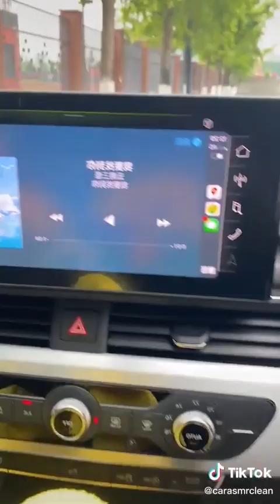tiktokviralboom | Random Restocking| Refilling | Cleaning and Organizing Asmr | TikTok Satisfying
tiktokviralboom | Random Restocking
Refilling Cleaning and Organizing Asmr | TikTok Satisfying

The best viral videos from Tik Tok, Instagram, and Facebook! Featuring some of the most popular content creators and new dance compilation trends.

Please follow all the creators on TikTok!

tags..
asmr cleaning
asmr cleaning ears
asmr cleaning shoes
Random asmr cleaning,asmr eating
asmr sleep
asmr mouth sounds
randome asmr
random asmr cleaning
 random restocking cleaning and organizing asmr
asmr random cleaning
 30 minutes of random restocking cleaning and organizing asmr
random asmr cleaning
asmr random cleaning
 30 minutes of random restocking cleaning and organizing asmr
asmr eating
asmr massage
asmaul husna
asmr sleep
asmr mukbang
asmr food
asmr makeup
asma ul husna 99 names of allah
satisfying deep cleaning asmr

asmr cleaning ears
asmr cleaning face
asmr cleaning home
asmr clear food
asmr cleansing
asmr cleaning animation
asmr cleaning car
cleaning asmr
cleaning asmr no talking
cleaning asmr tiktok
cleaning asmr scrubbing
cleaning asmr ear
cleaning asmr shorts
cleaning asmr korean
cleaning asmr bathroom
cleaning asmr no talking tiktok
cleaning asmr face
cleaning asmr home
cleaning asmr animation
cleaning asmr car
cleaning asmr storytime
asmr cleaning room
asmr cleaning teeth
asmr cleaning tiktok
asmr cleaning and organizing
asmr cleaning ears animation

asmr lilibu
asmar
How To Cleaning Edition That Makes You Satisfied And Sleepy | Oddly Satisfying Sleep | ASMR
ASMR This Ear Cleaning is Meticulously Satisfying w. Various Ear Picks, Thin Q-tip + CRINKLY
GLOVES!
Traditional old dirty carpet cleaning satisfying rug cleaning ASMR
The dirtiest carpet carpet cleaning satisfying rug cleaning ASMR - New Floor
Random Restocking, Refilling, Cleaning, and Organizing Asmr | TikTok Satisfying
Black water, almost like mud, flowed out constantly | Advanced level of cleaning | ASMR

robux free
robux codes
robux generator
robux hack
robux gift card code 2022
robux shopping spree
robux gratuit
robux codes 2022
robux live
robux game
pingu episode 1
penguin noises
penguin walking
penguin bbc
penguin pet
penguin cute
penguin documentary
penguin funny
penguin baby
penguin chick
did you know that atoms never touch each other original
did you know that atoms never touch each other
did you know that atoms never touch each other meme
did you know that atoms never touch each other gacha
did you know that atoms never touch each other jeremy lynch